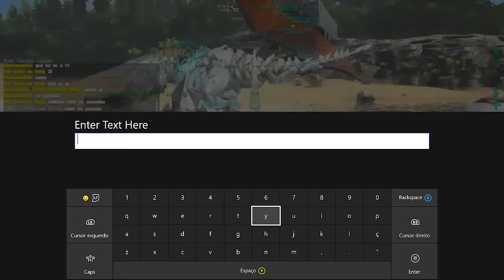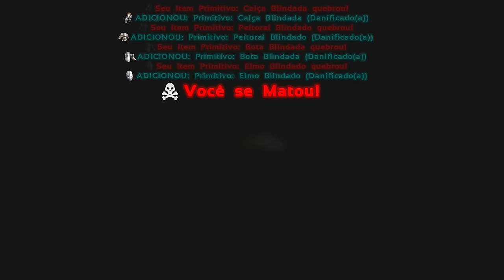ARK SURVIVAL EVOLVED XBOX ONE - [PVP] LIMPANDO O SERVER...I MORREU...[PT-BR]